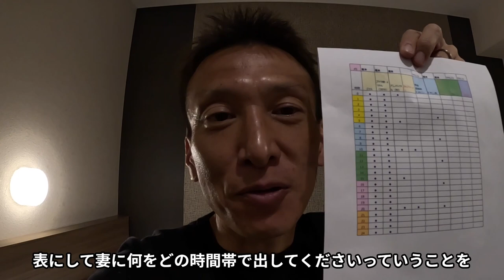【ウルトラマラソン】必見！「24時間マラソンのエネルギー補給」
2023年3月11日開催「24時間走日本代表選考会」のエネルギー補給を紹介しています。
・24時間マラソンのエネルギー補給
・ウルトラマラソンのエネルギー補給
・フルマラソンのエネルギー補給
に活用できます。

■2023年3月30日『バリはやッZIP』（FBS福岡放送）